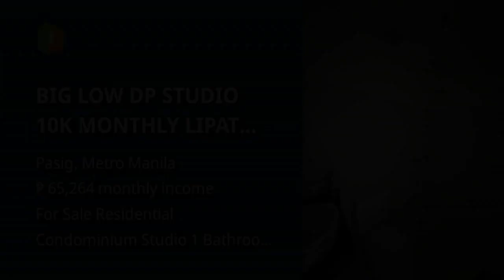BIG LOW DP STUDIO 10K MONTHLY LIPAT AGAD CONDO FOR SALE IN PASIG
Price: ₱ 4,208,977
Condominium/Apartment Type: Residential Condominium
Number of Bathrooms: 1
Unit Size in sqm: 22.5 sqm.